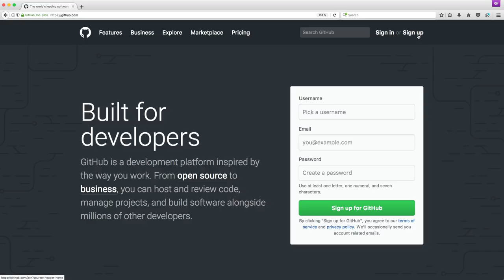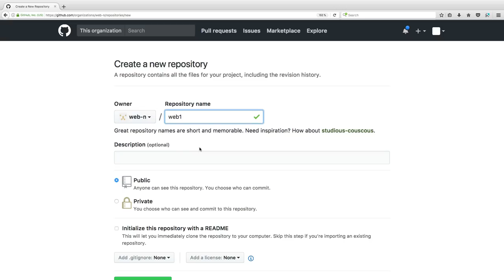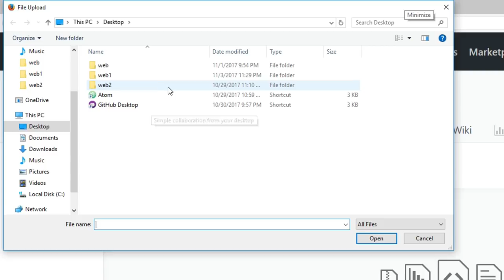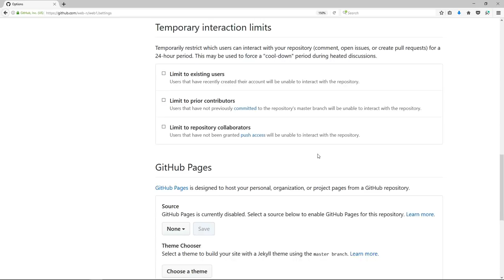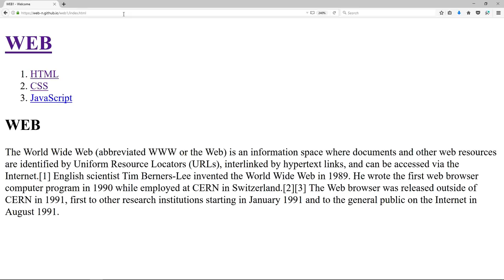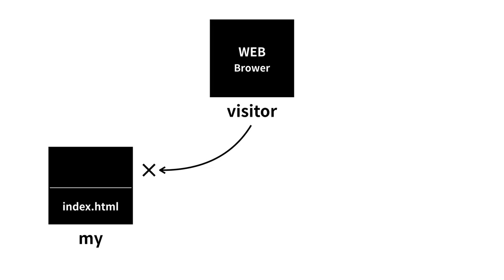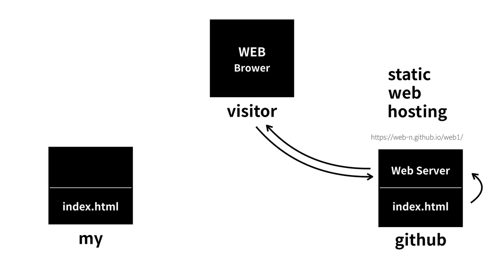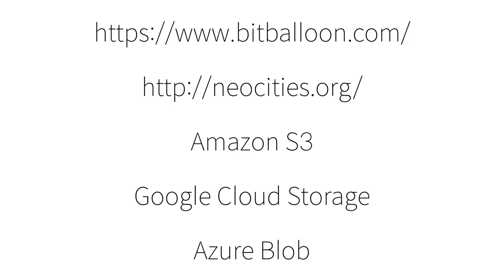WEB1 - 18. 웹호스팅 : github page